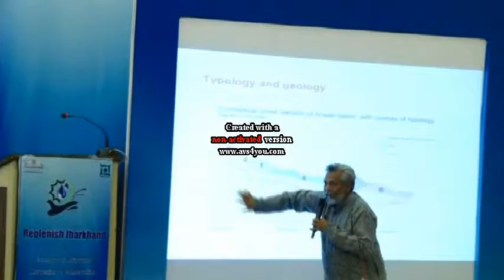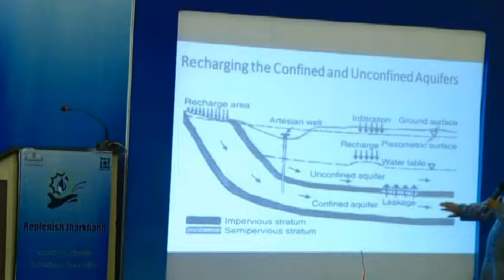Rajendra Singh :The Water Man of India Addressing the Replenish Jharkhand Conclave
Times of India in association with IPRD Dept Govt of Jharkhand decided to organize a conclave of Water Conservation and the entire conclave was conceptualized and managed by Eventonido Entertainment with CM of the state and eminent panelists like Rajendra Singh ji the water man of india , Padamshri Simon Oraon, Padamshri Ashok Bhagat and Ayyapa Masagi joining the cause . Here is a small glimpse of CM's speech adressing the conclave.